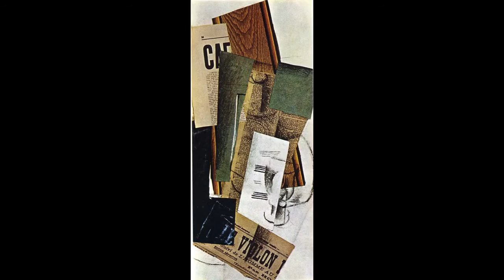Georges Braque Paintings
Georges Braque was a major 20th-century French painter, collagist, draughtsman, printmaker and sculptor. His most important contributions to the history of art were in his alliance with Fauvism from 1905, and the role he played in the development of Cubism.

GeorgesBraquePaintings Please support our art channel by going to our online art gallery